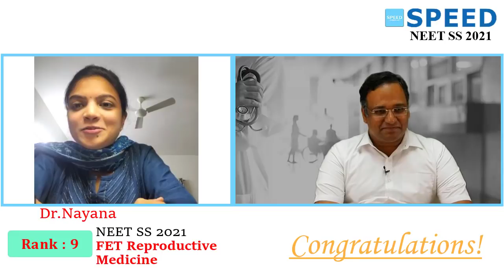FETSS 2022 | FET Reproductive Medicine, 9th Rank, Dr. Nayana from SPEED